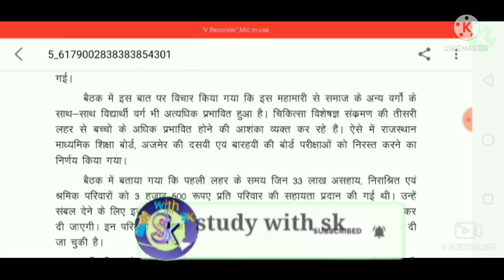माध्यमिक शिक्षा बोर्ड की परीक्षाए निरस्त।।